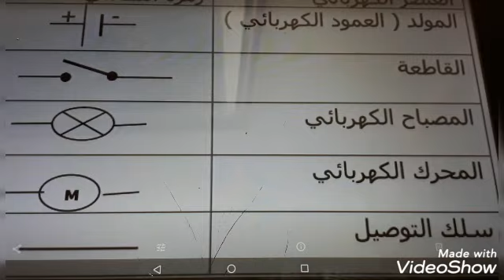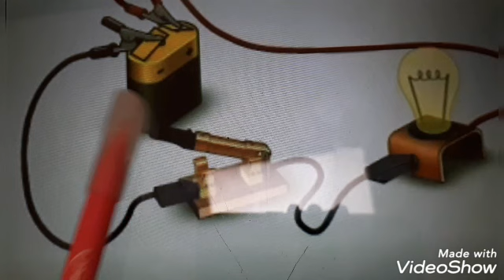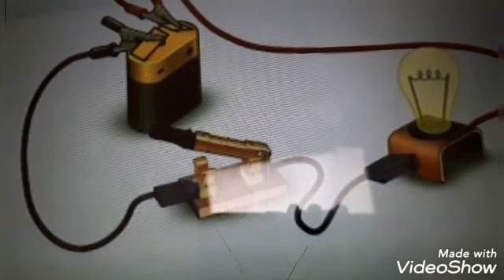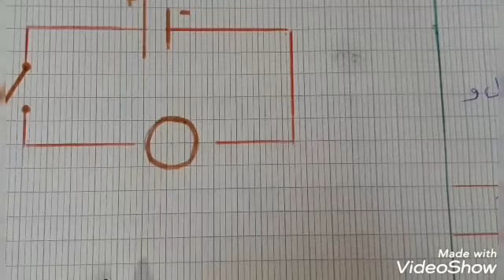فيزياء السنة اولى متوسط مخطط الدارة الكهربائية